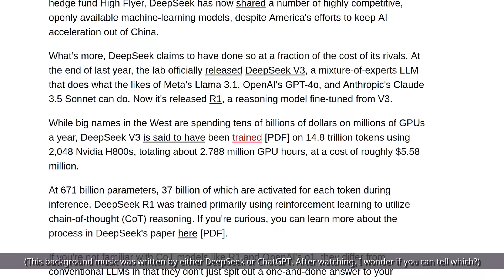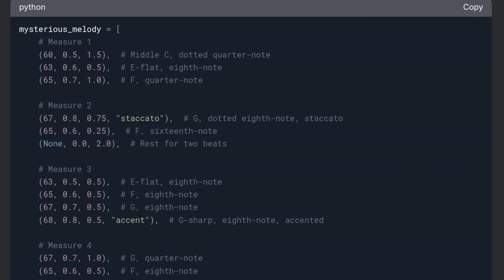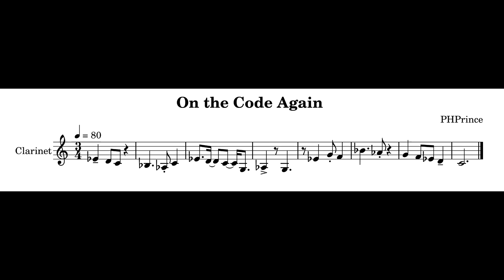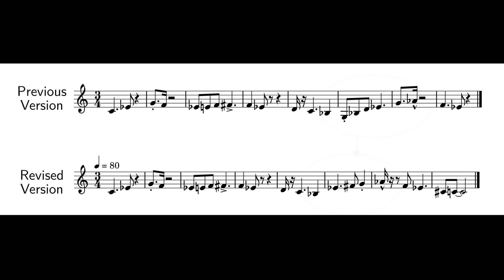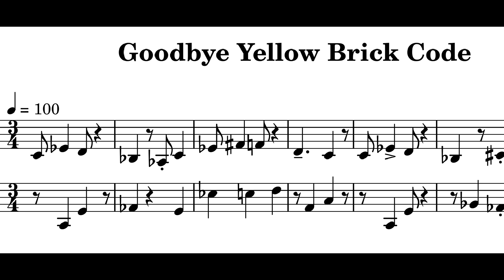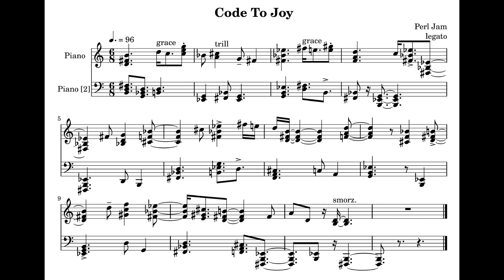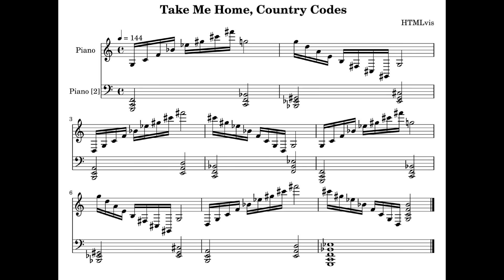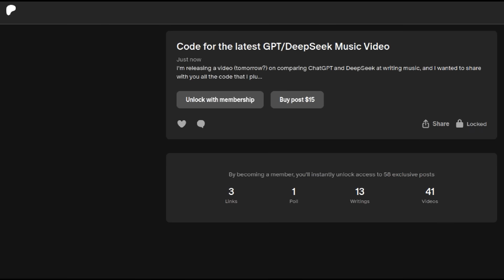But can China's new AI write a Good Tune?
Pitting DeepSeek against ChatGPT on a series of increasingly complicated musical challenges.